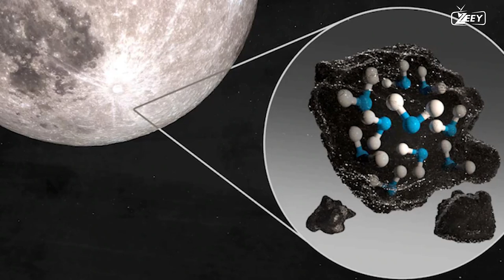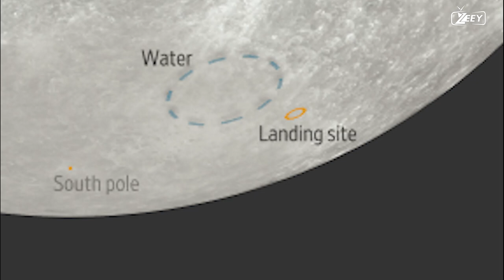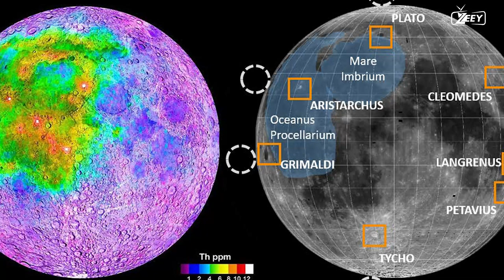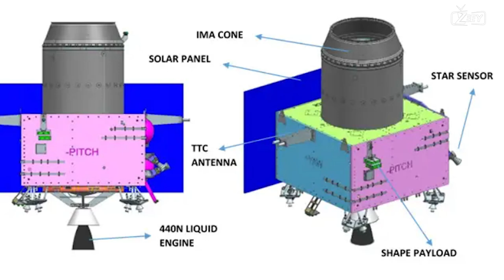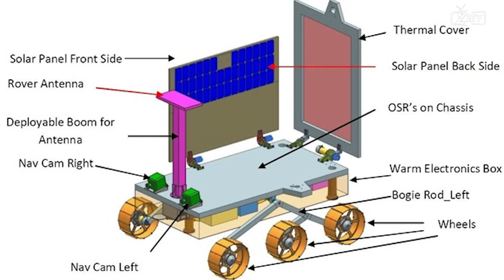6 days ago: India has landed on the Moon! What Does It Mean for Future of humanity? | moon colony